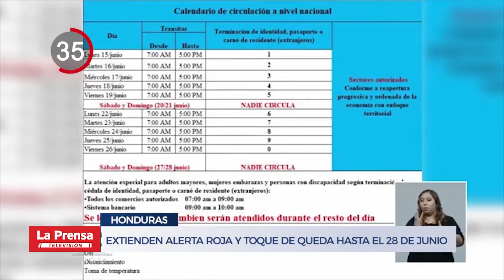Avance Informativo: Ligados al COVID fallecen 12 pacientes en Hospital Escuela e IHSS en la capital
Resumen de las noticias más importantes de la mañana del lunes 15 de Junio del 2020